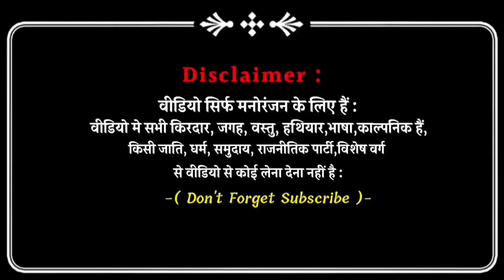डाकू | अवधी कॉमेडी | Sanjay Yadav Comedy | Ful Hd Video | Bhojpuri Comedy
डाकू | अवधी कॉमेडी | Sanjay Yadav Comedy | Full Hd Video | Bhojpuri Comedy

Video Play -
Sanjay Yadav
Shiva Yadav
Deepak Pal
Sachin Kumar
Hari Yadav

Editing - Sanjay Yadav
Cameraman - Shiva Yadav

1 . Instagram - " Sanjay yadav comedy "

2 . Facebook Page - " sanjayyadavcomedy "